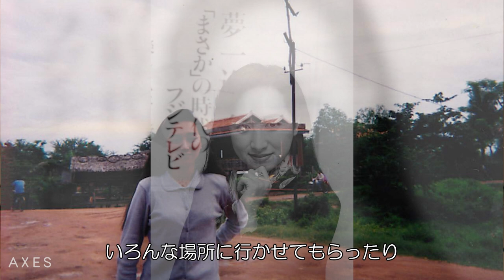【グレイヘアという選択】近藤サトさんの語る『自分に素直な生き方』｜自身のスタイルを貫く女性の生き方をインタビュー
今回はナレーター・フリーアナウンサーとして活躍する近藤サトさんにインタビューを行いました！人生の転機となったというグレイヘアを選択したきっかけやこだわらず自分に素直に生きる方法、着物を着るようになったきっかけなど近藤さんを紐解くエピソードを伺いました。周りに流されず、自分らしく生きるヒントが隠されているかもしれません♪

0:00 オープニング
0:09 プロフィール
1:08 ナレーターのお仕事を選んだきっかけ
1:45 ナレーションのお仕事で大事にしていること
2:57 人生の転機について
4:10 グレイヘアになったきっかけ
5:42 着物を着るようになったきっかけ
8:14 自分らしく生きる為に大切にしていること
9:30 人生について
12:15 自分らしく生きるためには
14:50 近藤サトさんからお知らせ

▼近藤サトさんとは？
フリーアナウンサー/ナレーター
1991年、フジテレビにアナウンサーとして入社。
1998年、フジテレビを退職。フリーランスに転身後はナレーションを中心に活動。
公式YouTubeチャンネル「サト読ム。」では、着物企画や名作朗読などを発信。
著書に『グレイヘアと生きる』（SBクリエイティブ）がある。

▼朗読劇詳細はこちら
「Dramatic Reading Live vol.2　VAVAVA」

■AXESchannelとは？